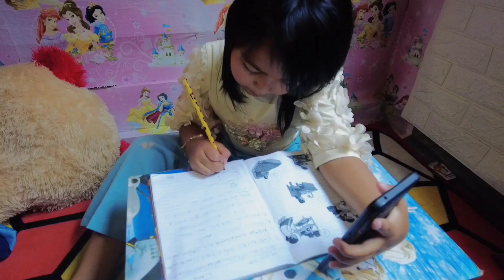DRAMA | REVINA MENCURI SLIME 😱